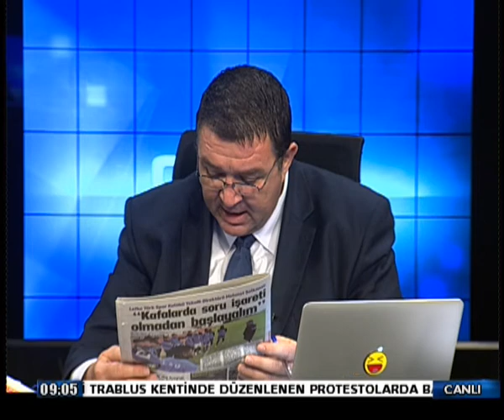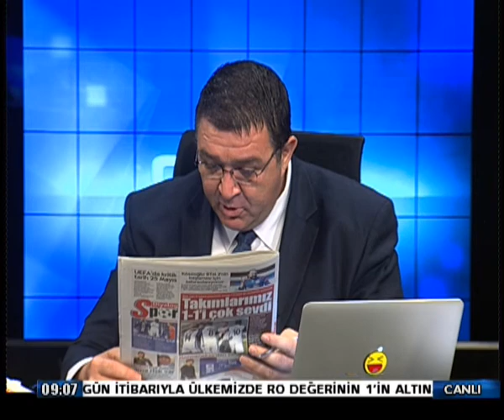29 NİSAN 20 GÜNAYDIN KIB P2